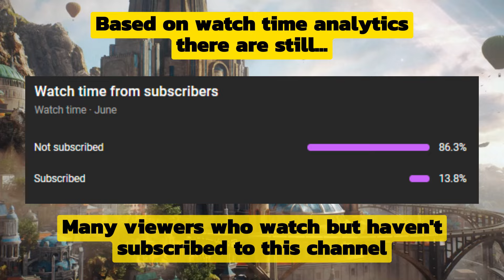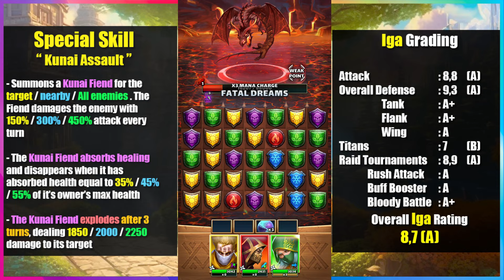[🔥450% Fiend damage? 😈] Review & Grading "IGA" in Beta V69 - Empires & Puzzles |Sneak Peek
Hey guys, in this video I discuss about the Upcoming Heroes on Ninja Event "Iga". Iga is a new hero in Empires & Puzzles Beta V69, You can call Him as "Master of Kunai Storm." If you want to see an explanation about Iga in more detail, please watch this video. While some of the subjects of this hero can still change because they are still in beta. Thank You!
Time Stamp
00:00 - 00:08 : Intro
00:09 - 00:32 : Shout-Out, Title, Subscribe!
00:33 - 01:01 : Iga Details (Family & Aether Power)
01:02 - 01:22 : Iga Base Stats & Passive
01:23 - 02:40 : Iga Skills & Grading
02:41 - 03:24 : Conclusion
03:25 - 03:48 : Closing & Outro
For those of you who want to watch the Sludgus Review & Grading, it's at this link :

NB: Every donation you give will really help me in producing daily content on this channel
Empires & Puzzles RPG Quest
Empires & Puzzles New Ninja Hero Iga
Empires & Puzzles New Ninja Hero in Beta V69 Iga
Signing Out ….. ✌ (^_^)